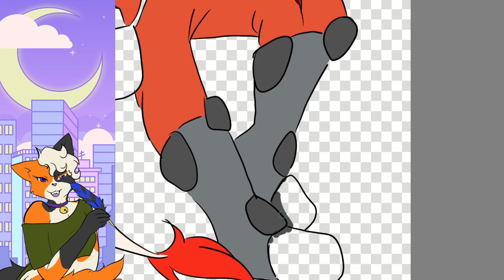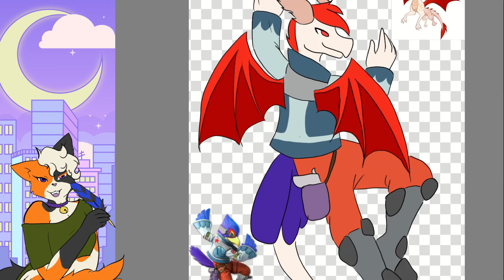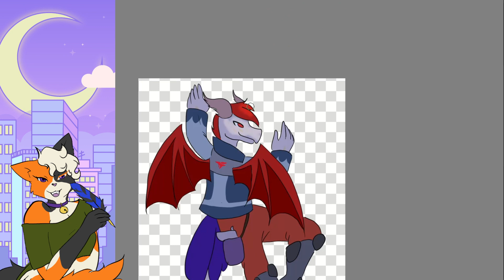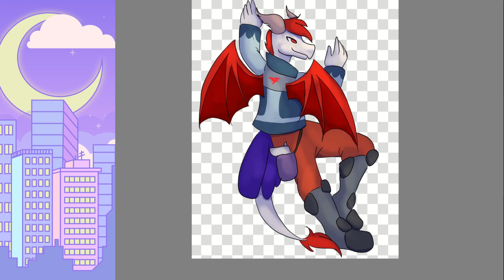Falco ~ Feat. Blazy ~ SSBU Speed Paint (Part 42)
Now the final Starfox character Falco is now in the mural. But we are far from done with this series. We have been doing it for a good long while now... 42 weeks to be exact. But we have grown and changed and I wanna thank you for joining us and we have no reason to stop now.

We also have a little sneak peek at our next character at the end. Comment your guess at who it is in the comments below